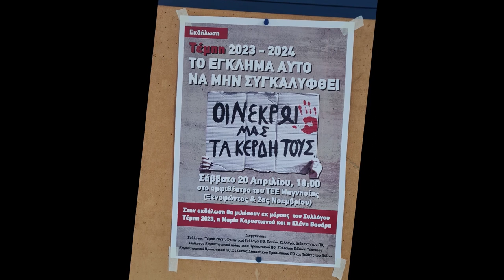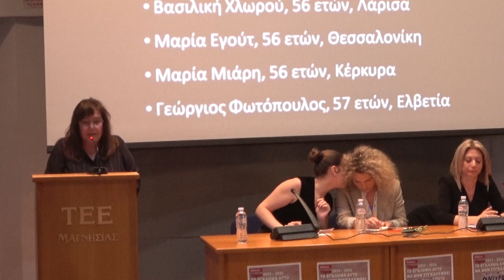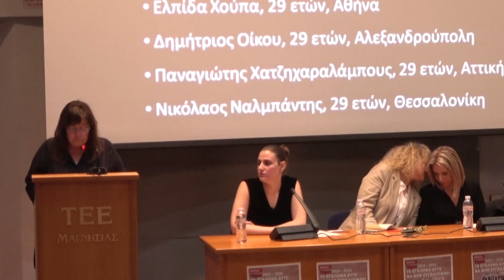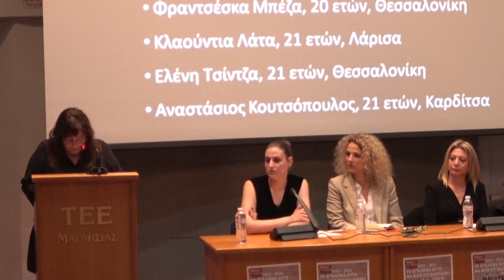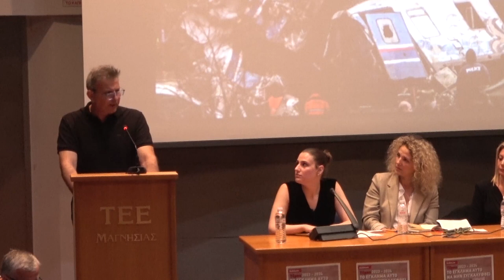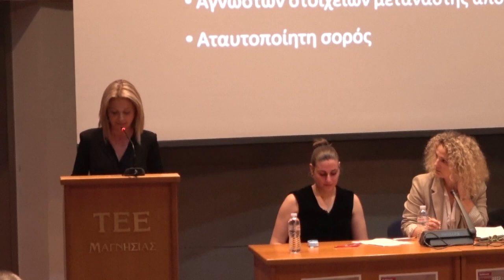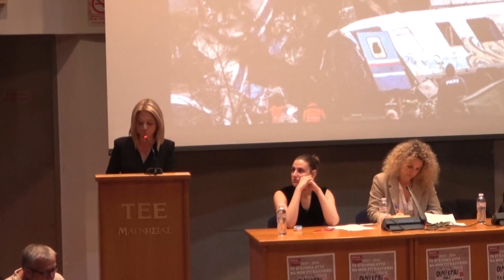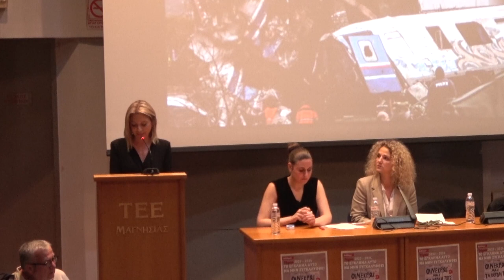¨Το έγκλημα αυτό να ΜΗΝ συγκαλυφθεί¨ Απρίλιος 2024 Βόλος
ΤΟ ΕΓΚΛΗΜΑ ΑΥΤΟ ΝΑ ΜΗΝ ΣΥΓΚΑΛΥΦΘΕΙ
Ανοιχτή εκδήλωση - ψήφισμα για το έγκλημα των Τεμπών στο ΤΕΕ Μαγνησίας το Σάββατο 20 Απριλίου 2024.
Οργάνωση: Σύλλογος ¨Τέμπη 2023¨, Φοιτητικοί Σύλλογοι Π.Θ., Ενιαίος Σύλλογος Διδασκόντων Π.Θ.,  Σύλλογος Εργαστηριακού Προσωπικού Π.Θ., Σύλλογος Ειδικού Τεχνικού Εργαστηριακού Προσωπικού Π.Θ., Σύλλογος Διοικητικού Προσωπικού Π.Θ. και Πολίτες Βόλου.